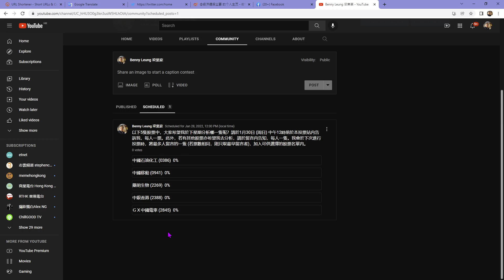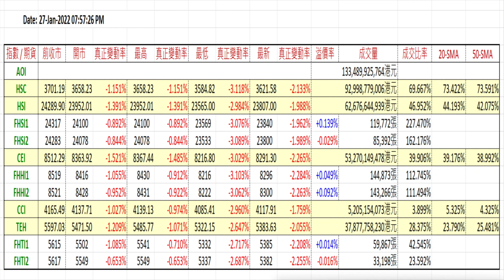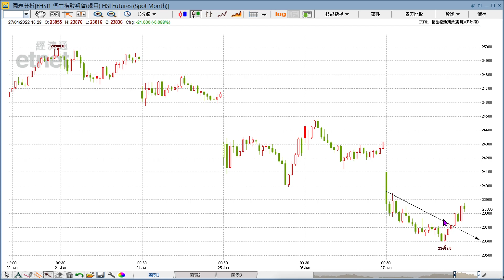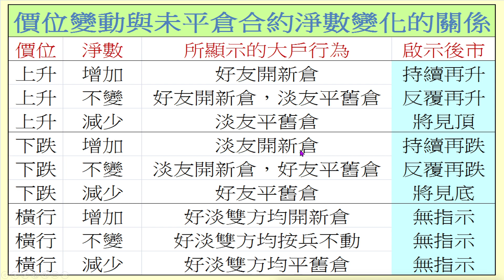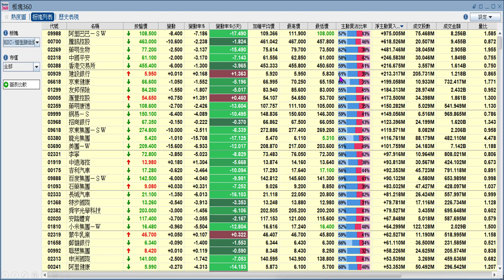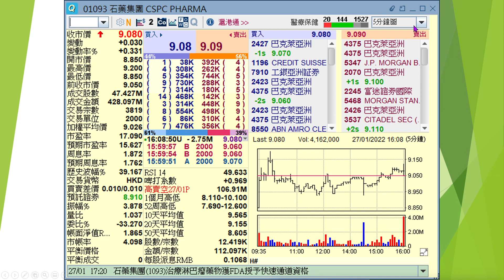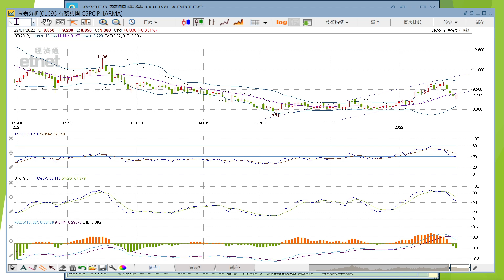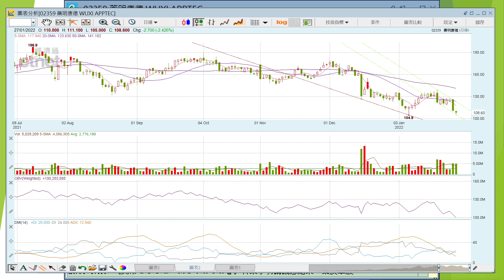2022-01-28｜【港股市前分析】梁業豪：美股驚濤駭浪，港股沽壓未散｜投資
美股市場內依然驚濤駭浪，昨晚大市先呈急升，最後卻倒跌收場。今天港股1月份期貨、期權到期，投機者須格外小心，早市初段應多作觀望，其後亦只宜動用小注圖利。今早我會為大家簡單分析石藥集團 (1093) 與藥明康德 (2359) 的最新短期市況。

00:00 節目開始
13:51 石藥集團 (1093)
18:40 藥明康德 (2359)

Investing.com